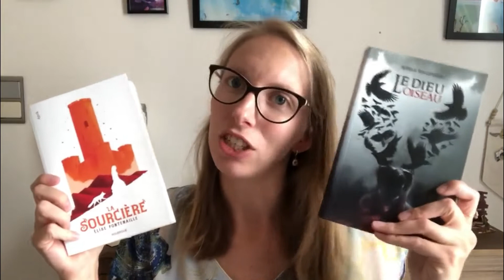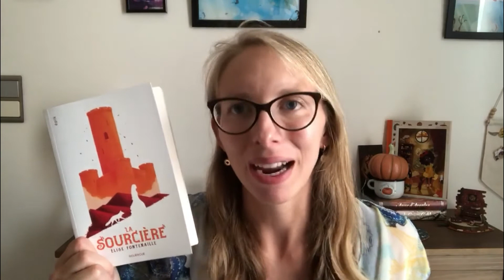Cocorico challenge - Point lecture #2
Coucou !

On se retrouve aujourd'hui pour un second point lecture des romans que j'ai lus dans le cadre du Cocorico Challenge de @Camelote Magicadou.

Vous participez à ce challenge ? Un de ces romans vous tente-t-il ? N'hésitez pas à venir discuter en commentaire, à liker et à partager. C'est important pour la visibilité de ma chaîne.

Merci beaucoup et des bisous !

📖 Livres mentionnés :

- Le dieu oiseau d'Aurélie Wellenstein
- La sourcière d'Elise Fontenaille

🎬 Vidéo montée et réalisée par mes soins. J'utilise mon Iphone pour film et Filmora pour le montage.

Cette vidéo ne contient aucun placement de produits